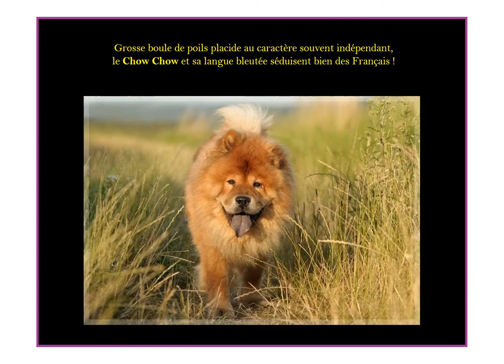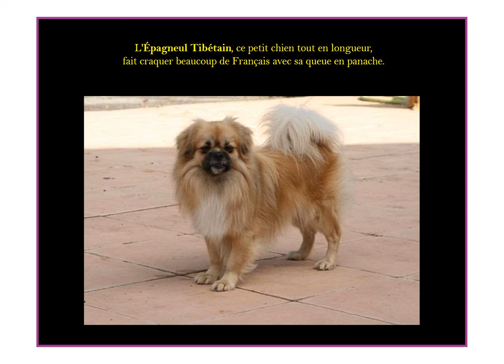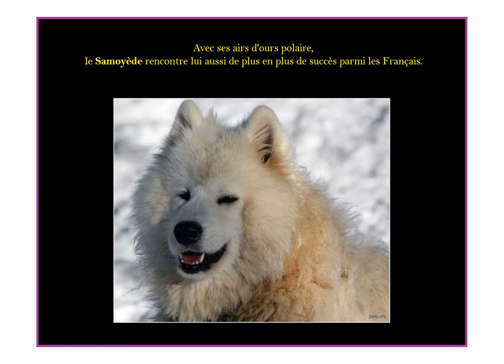Races de chiens de plus en plus populaires en France